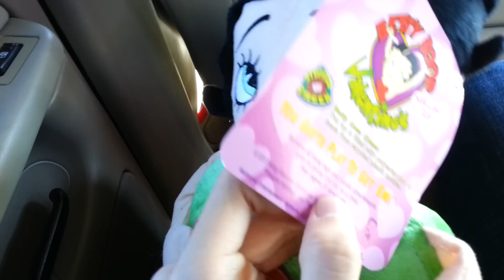A Claw Machine Win I didn't get on Camera:(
I went to Walmart, to check out the claw machine and I saw a Valentines Betty Boop and decided to put in a dollar, just to see if I could win. Turns out I won it on my first try but the sad thing is that